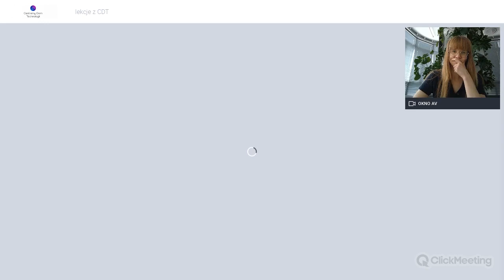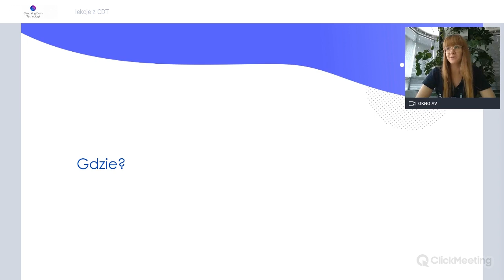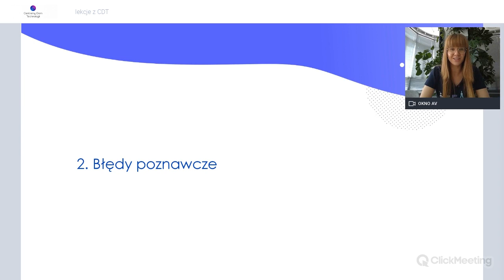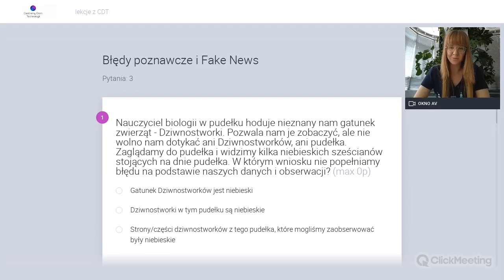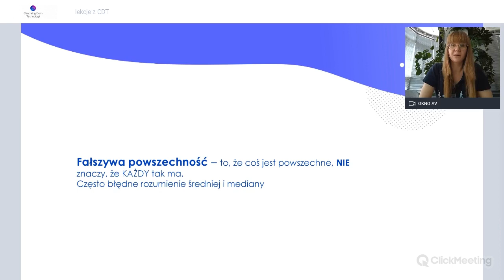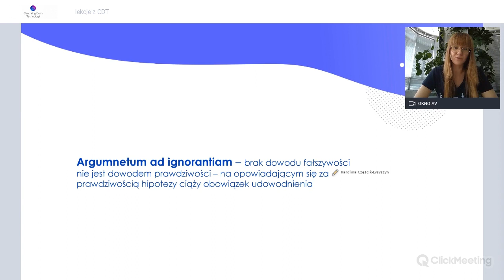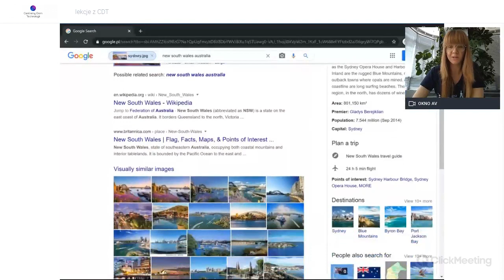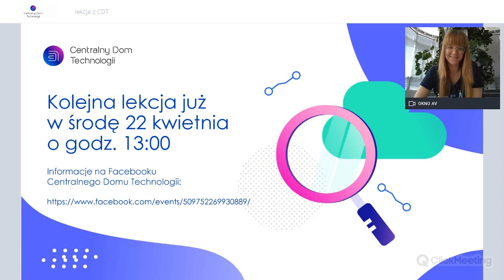Jak odróżnić fałsz od prawdy? Fake news zidentyfikowany! Lekcja dla klas 7-8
Jeszcze news czy już fake-news? Jak to sprawdzić? Kto popełnia błędy poznawcze i dlaczego? Dołącz do nas, sprawdzimy to razem.

Kształtowane kompetencje: krytyczne myślenie.

Bądź na bieżąco z naszymi poradami, zapisz się na newsletter CDT na (formularz znajduje się na samym dole strony) i śledź nasz kanał na Facebooku!

O Centralnym Domu Technologii

Centralny Dom Technologii to przestrzeń edukacji technologicznej, oferująca interdyscyplinarne zajęcia edukacyjne dla dzieci, młodzieży, osób dorosłych i starszych. W CDT prezentowane są cykliczne wystawy tematyczne dotyczące najnowszych technologii z Polski i ze świata. Jednocześnie nowoczesne i funkcjonalne centrum biznesowo-konferencyjne w sercu stolicy to kluczowe miejsce w kraju do prezentacji przełomowych rozwiązań. Centralny Dom Technologii gości także społeczność skupiającą entuzjastów nowych technologii, technologicznych wizjonerów, liderów i aktywistów. Inicjatorem Centralnego Domu Technologii jest Polski Fundusz Rozwoju.

Projekt realizowany jest przez Fundację Polskiego Funduszu Rozwoju w partnerstwie operacyjnym z polską spółką technologiczną Daftcode oraz konsorcjum merytorycznym, w skład którego wchodzą: startup edukacyjno-technologiczny Skriware, szkoła programowania Kids Code Fun oraz Stowarzyszenie Cyfrowy Dialog.

Partnerami Strategicznymi Centralnego Domu Technologii są: Bank Pekao S.A., Comarch S.A., Żabka oraz Chmura Krajowa. Partnerem ścieżki edukacyjnej “Technologia” jest firma Allegro.